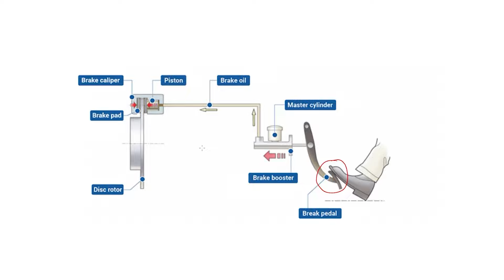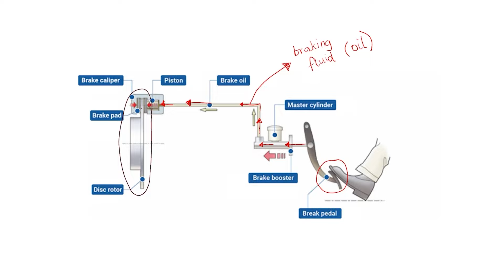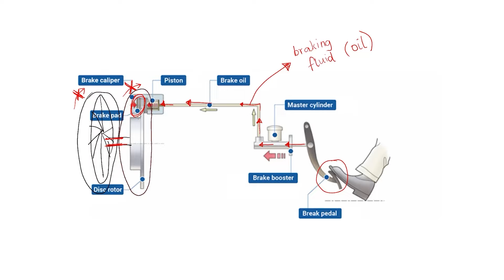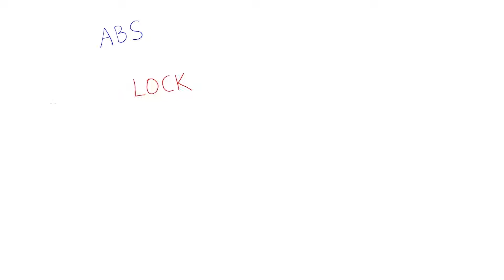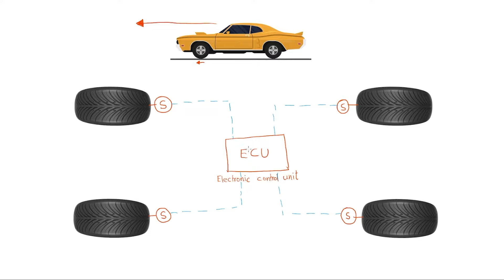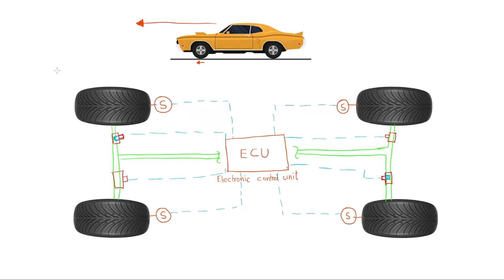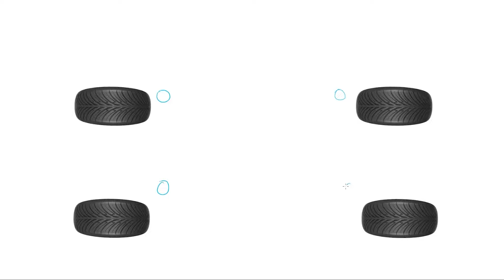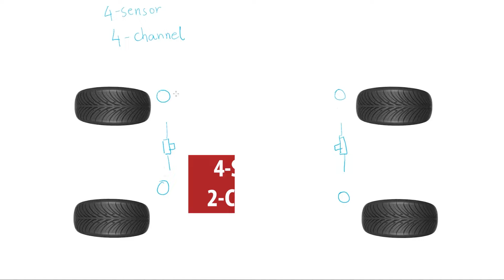ABS (Antilock Braking System) | How Brakes Work | Explained in Tamil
Have you ever wondered how the braking system in cars works? In this video, we dive into the world of car brakes and explain it in simple terms with easy-to-understand sketches. Learn about the different types of braking systems and discover how antilock braking systems (ABS) prevent skidding and improve safety on the road.

|| || Lights, Camera, Science! Made with neurons (and love). || ||
An educational channel for teenagers, middle-school and high-school children and my people - the eternal nerds!!

Title music: Stomp 1 by Muzaproduction from Pixabay

All images, videos and footage used are either shareable copyright-free or appropriately licensed.

Yellow car - Image by Freepik on Freepik.com
Yellow car top view - Image by Freepik on Freepik.com
Wheel top view - Image by Freepik on Freepik.com